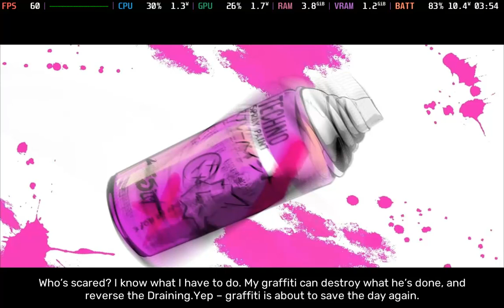RKGK / Rakugaki - Steam Deck OLED (60FPS/10TDP test) handheld gameplay Non-Steam